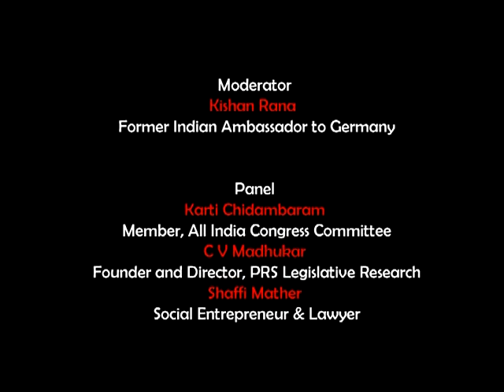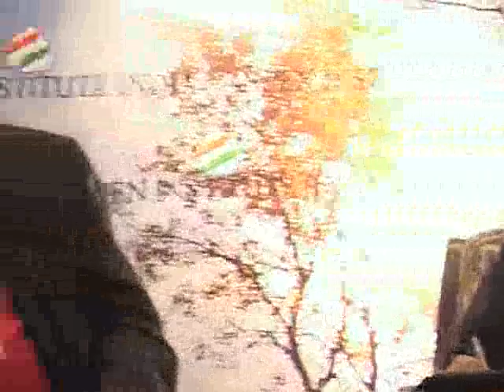Ideas India 2009 SESSION 12: Has Corruption Become A Way of Life?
Ideas India 2009
Friday, 18 December 2009
Taj Palace Hotel, New Delhi

Has Corruption Become A Way of Life?

Corruption seems almost an endemic feature of life in India. In every sphere, and at every level, there appears to be a pervasive strain of corruption that corrodes the very essence of society. Has corruption become a way of life? How can we at an individual, or organizational level become part of the solution and combat corruption?

Moderator: Kishan Rana, Former Indian Ambassador to Germany

Panel:
• Jay Jhaveri, Asia Head, World-Check
• Lord Meghnad Desai, Development Economist
• Shaffi Mather, Social Entrepreneur & Lawyer